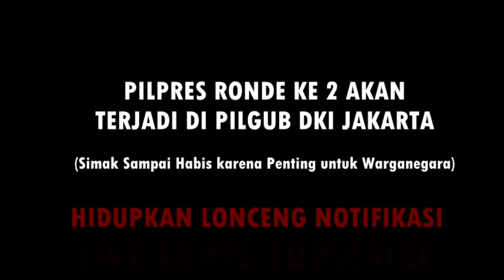HATI-HATI !! WARGA DKI JAKARTA WASPADA SEPERTINYA PILPRES RONDE KE DUA AKAN SEGERA TERJADI!!?